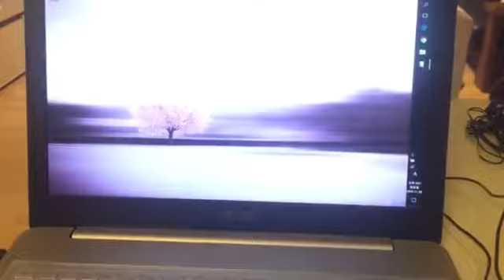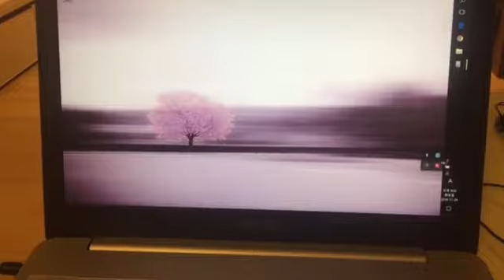Asus notebook N552VW Error